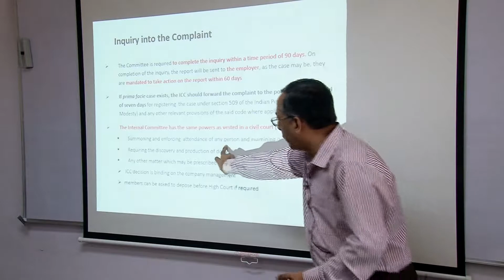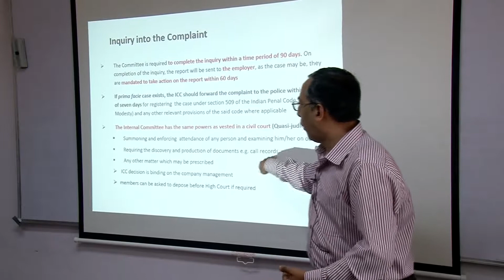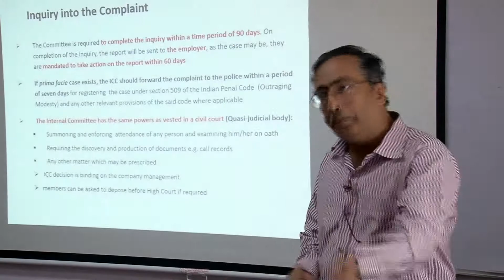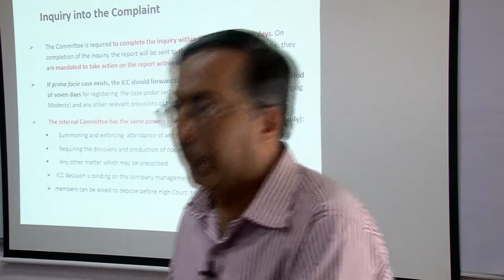What powers does the Internal Complaints Committee hold?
HelpYourNGO.com India Private Limited